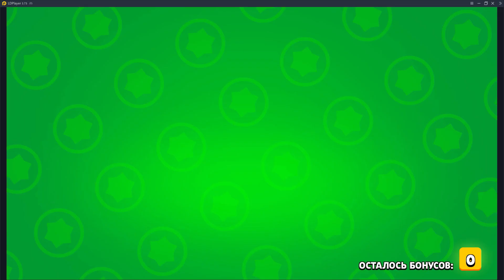КАК КУПИТЬ МЕГА ЯЩИКИ В BRAWL STARS